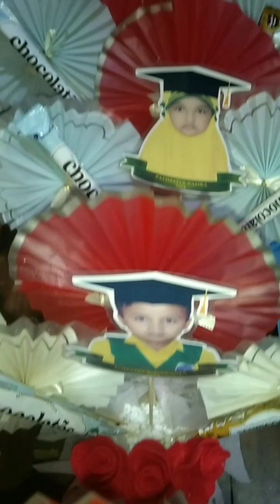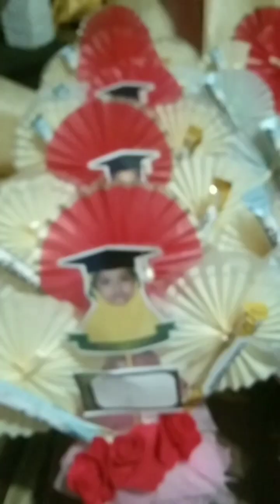BUKET SIMPLE MURAH MERIAH